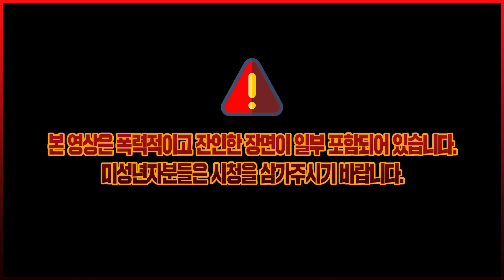울펜슈타인 2 : 더 뉴 콜로서스] 대도서관 게임 실황 2화 -미국이 나치에 멸망당했다?!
*171226 울펜슈타인 2 : 더 뉴 콜로서스] 대도서관 게임 실황 2화 -미국이 나치에 멸망당했다?! (Wolfenstein 2: The new colossus)